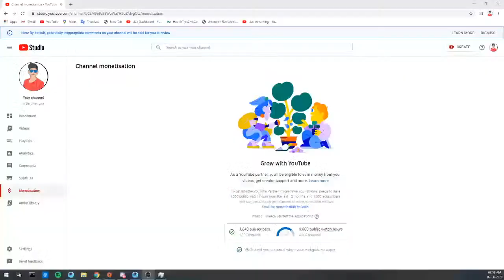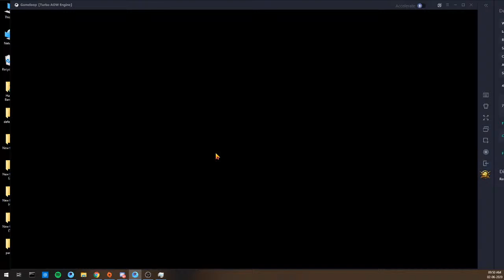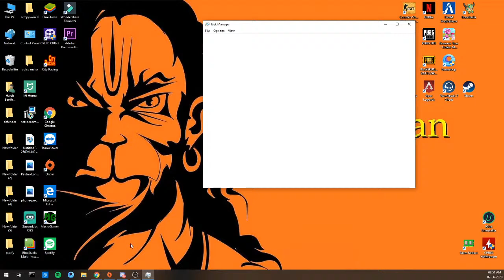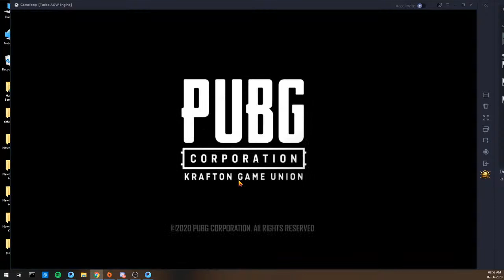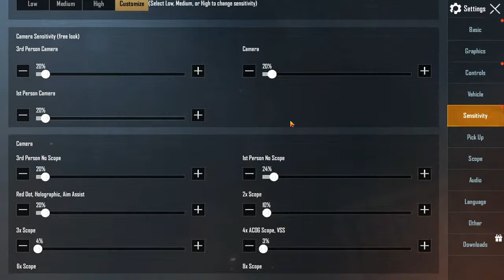H Bardhan Live Playing With Subs || PUBG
For Your Support :
★༻▬▬▬▬▬▬༺Top 5 Donater- ★༻▬▬▬▬▬▬༺
                         1. Ritto Kamdak - 5613 Rs
                         2. Dev Bhai - 800 Rs (Royal Pass)
                         3. Anurag Snigdha - 407 Rs
                         4.Hitesh bhai  - 147 Rs
                         5.Ayush Tyagi - 85  Rs

Turn up The Video Quality FHD For Better Experience

PC Specs
  Processor : Ryzen 5 1600
  Motherboard : MSI B450M Pro VDH V2
  GPU : Rx 570 8gb
  Ram : 16 gb ddr4 2666 mhz
  Psu : CM 550 watt
  Hdd : 1 tb
  Ssd : 240 gb
  Cabinet : Circle cc821
  Keyboard : Readgear blazz
  Mouse : Zebronics Gaming Mouse
  Mousepad : Readgear MP35
  Monitor. 1 : Asus VP228 22 inch
Monitor 2 : Hcl 19 inch
  Headset : Readgear Cosmo 7.1
Webcam : Logitech C310 HD Webcam

►Respect Moderators.